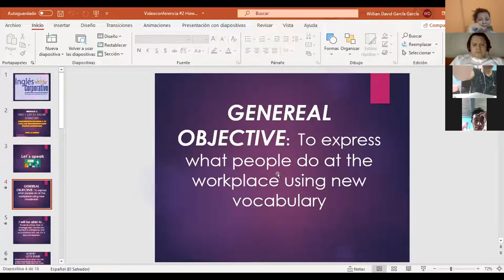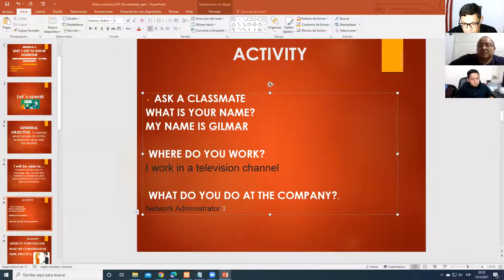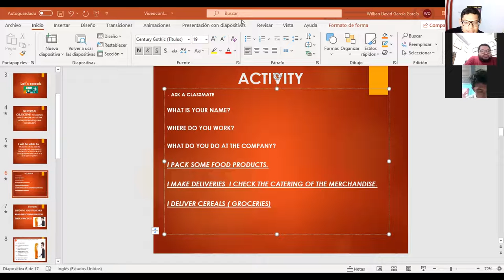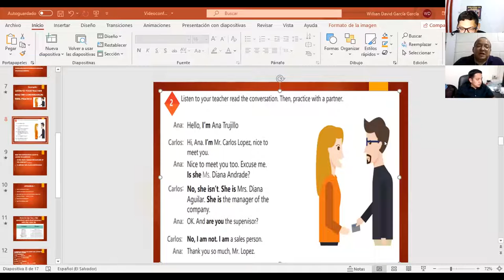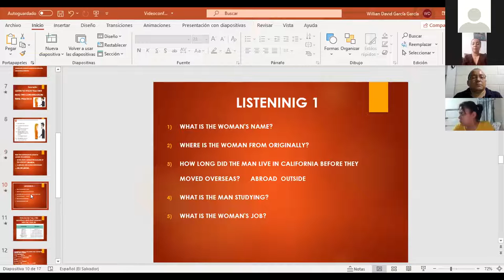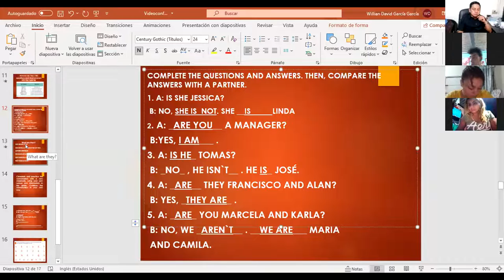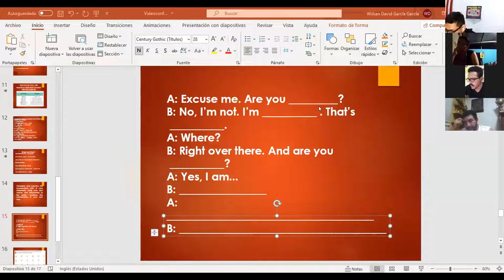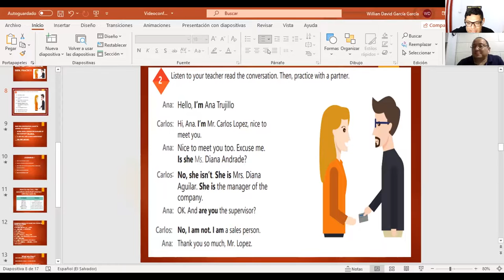Ingles Corporativo-Videoconferencia #3 The Alphabet